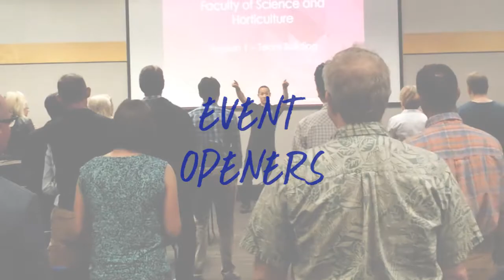WHAT? This is Teambuilding? Too much fun!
What's the BEST way to build a team that works well together?
As we show how to build your team, energetically & creatively, one beat at a time.
Through a shared, fun experience that will have your whole team smiling and working together.